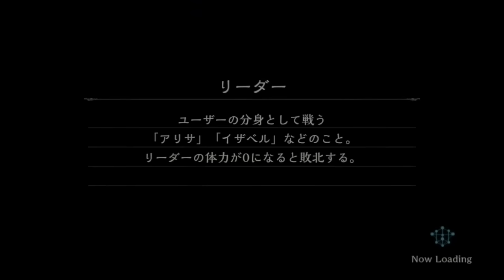【シャドウバース】エーテル10万！史上最強のウィッチデッキが完成した【闇の帝王、不敗の猛者】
超オススメの動画はこちら↓

【シャドウバース】サタンを超える無敵カード、フラム＝グラス。最強すぎてヤバイww【闇の帝王、不敗の猛者】

【シャドウバース】史上最速！骸の王で３ターンキル。異常な強さのデッキを使ってみた【闇の帝王、不敗の猛者】

【シャドウバース】最強クラス！禁止レベルの強さのデッキを使ってみた【闇の帝王、不敗の猛者】

【シャドウバース】エーテル10万！史上最強のロイヤルデッキが完成した【闇の帝王、不敗の猛者】

【シャドウバース】エーテル10万！史上最強のドラゴンデッキが完成した【闇の帝王、不敗の猛者】

【シャドウバース】エーテル10万！史上最強のネクロデッキが完成した【闇の帝王、不敗の猛者】